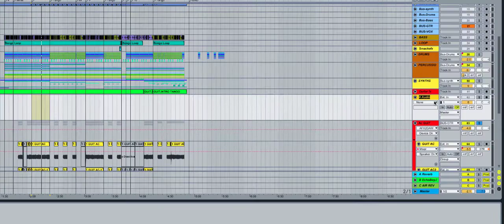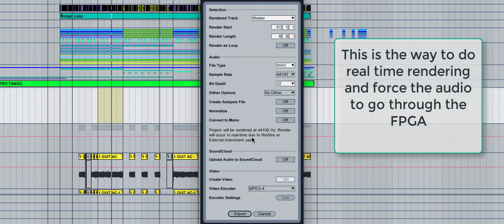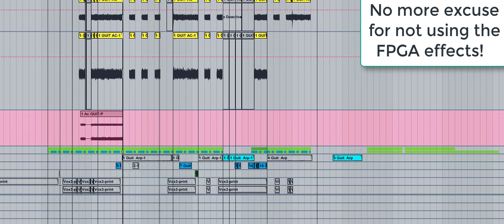Rendering AFX2DAW with Antelope Audio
How to use AFX2DAW and render or print the processed audio. Two methods are shown using Ableton Live. 1- Is the Real-time bounce 2- print track while working on the project.
If you are afraid that the AFX2DAW will not retain the plugins you used on certain tracks, then go for the second method.